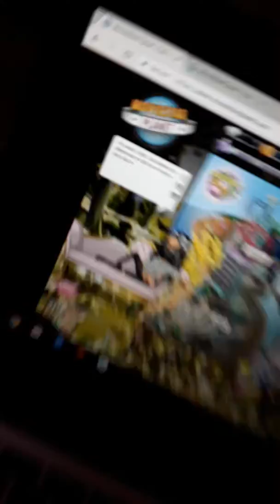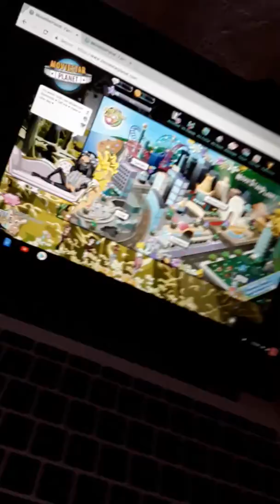April 3, 2018